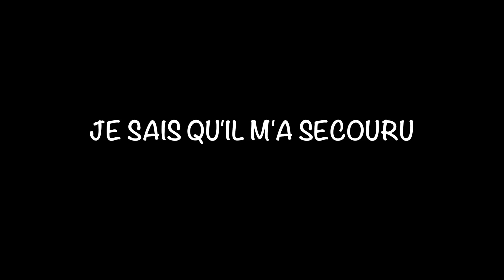Michel Ange & Co - Mon Redempteur vit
Intervention du groupe à l'assemblée Source de vie Bobigny
Adresse : 49, avenue Henri Barbusse - Bobigny 93000